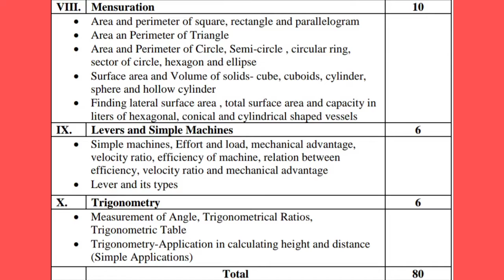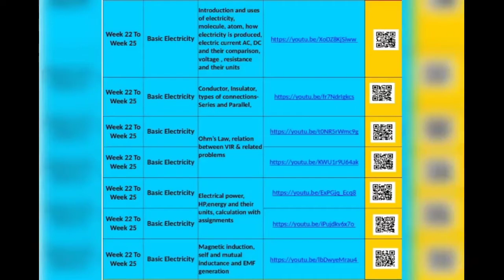ITI,Break of Syllabus of 1st Year For All Engineering Trades Videos Links With QR Code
ITI,Break of Syllabus of 1st Year For All Engineering Trades
Videos Links With QR Code

1.

Play list

Videos available in My Channel

1.ITI Admission
2.ITI Exams
3.ITI Trade Theory MCQ
4.ITI Workshop Calculation & Science
5.ITI Engineering Drawing
6.Motivational

3.Isometric  to orthographic view one face 3side inclind
4.
coloured
6.
7.
Orthographic Colourful view 6
8.मात्रक के प्रश्नो को हल करने का बहुत ही आसान तरीका
12.
15.
16.
18.
19.
वस्तु को सामने से देखने की दिशा बदलने से Right Hand Side तथा Left Hand Side View मे परिवर्तन
20.
21.
22.
WSC,Week 13,NIMI
 BOOK,Rest & Motion,
Week 25,WSC ,Electrical Power & Energy,
WSC,Week 14,NIMl BOOK,Example,Speed & Velocity
Week 24,WSC ,Ohm's Law
Week 29 WSC,Mensuration,Area of Circle
Week 27,28,29,WCS, Mensuration
Week 27,28,29,WSC, Mensuration,Area Perimeter ,Rectangle
Week30,WSC,Mensuration,Volumes of Solid PrismPyramid
Week,27-29,WSC,Mensuration Area,Surface Area, Example,NIMI
सप्ताह 30-32,काशावि ज्यामिति-आयतन,पिरामिडाकार आकृति
सप्ताह 31,काशावि - आयतन,
केन्द्र के चारों तरफ घूमते हुए,
ठोस का आयतन
सप्ताह 31,काशावि,ठोस ज्यामिति-आयतन,
वृत्त में बनी आकृतिया
NCVT EXAM 2,WSC,QUESTION & ANSWER'S
NCVTEXAM2,WSC,QUESTION AND ANSWER'S
WSC,NCVT परीक्षा में आने वाले MCQ
WSC,NIMI Book,Mensuration,Square Area Perimeter
सप्ताह28,NIMI BOOK ठोस ज्यामिति-क्षेत्रफल,परिमाप
सप्ताह 27, का.शा.वि.,ठोस ज्यामिति क्षेत्रफल व परिमाप,NIMI BOOK,समानांतर चतुभुर्ज
सप्ताह 27,
का.शा.वि.ठोस ज्यामिति-क्षेत्रफल व परिमाप,
सप्ताह 29,
काशावि,NIMI BOOK
ठोस ज्यामिति-वृत्त का क्षेत्रफल
सप्ताह29,
काशावि,ठोस ज्यामिति-क्षेत्रफल
NIMI BOOK,अर्द्ध वृत्त
सप्ताह 29, काशावि,ठोस ज्यामिति-क्षेत्रफल,NIMI BOOK,समषट् भुज,इलिप्स
45.
46.
47.
ITI,2nd Year WSC,Friction,Theory , Definationes And Farmulaes
48.
49.
50.